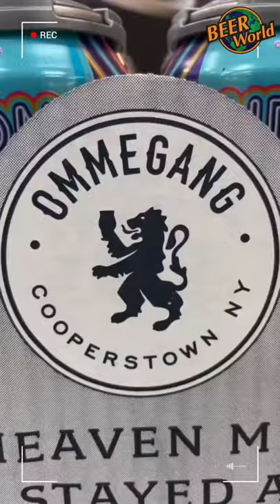OMG Series by Ommegang Brewery | Beer World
Grab the OMG series by @breweryommegang at your nearest Beer World store! 🍻